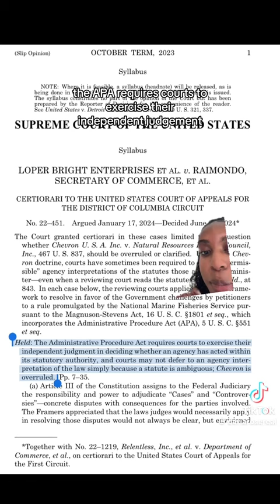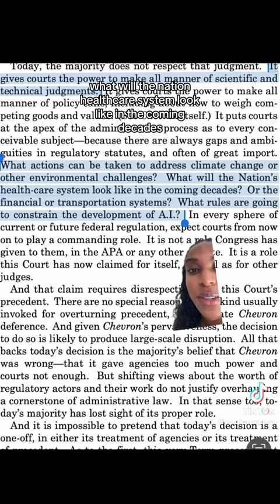Supreme Court Just Overturned chevron Defference & That Impacts Us All! | We are Screwed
rbreich
In a huge victory for Big Business this morning, the Supreme Court overturned 40 years of precedent and ended "Chevron doctrine". The ruling is a power grab for corporate interests and could upend countless health, climate, and food safety regulations.

There is no question about it: Alito, Thomas, Roberts, and the three Trump Supreme Court appointees are all Republican partisan hacks.

Pass term limits. Expand the court. Enact an enforceable code of ethics. Dems must do this the moment they gain back control of Congress. And we need to pressure them to get it done.

video: dariarosereal (tok)